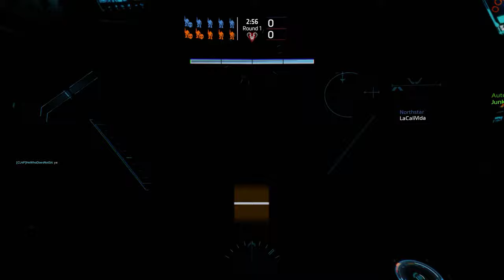Titanfall 2 + Part 38 + Last Titan Standing + Crash Site + free weekend fun